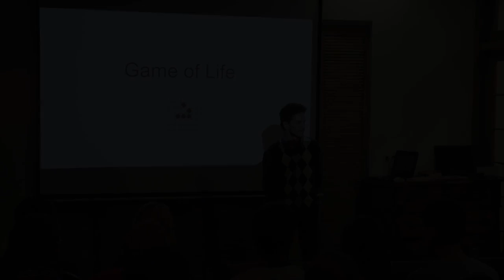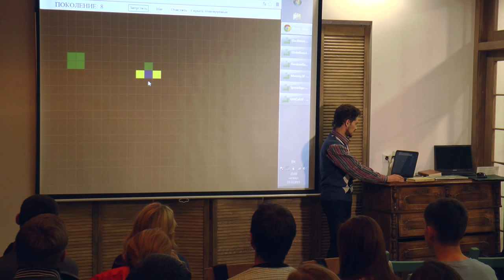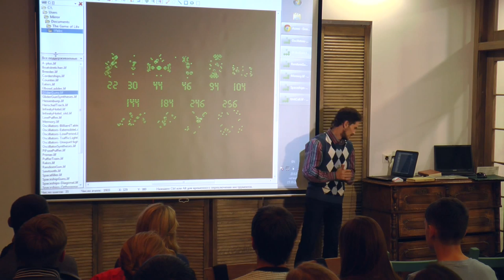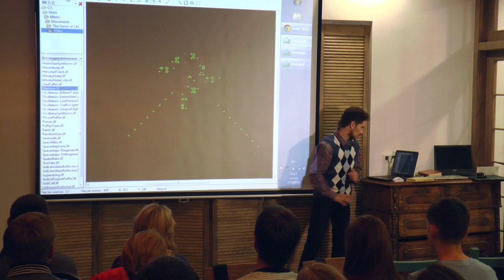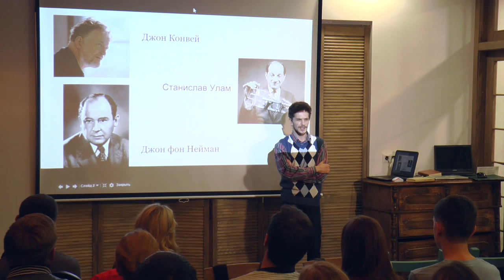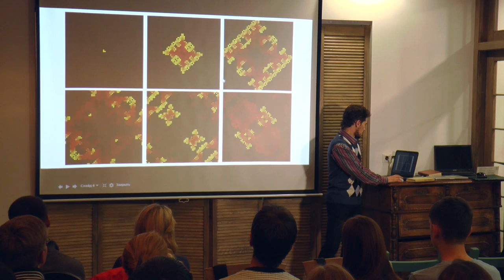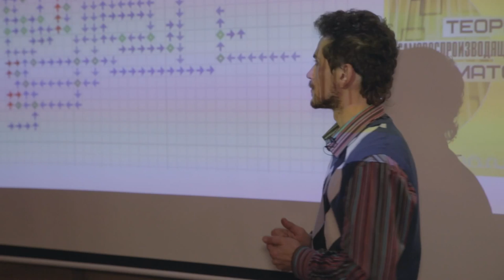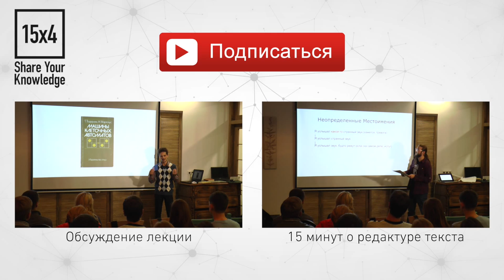15x4 - 15 минут про клеточные автоматы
"Что может быть живого на листе бумаги в клеточку? Хотите почувствовать себя творцом жизни? На лекции вы можете научиться играть в интереснейшую игру "Жизнь". Также вы узнаете о том, как сделать робота, который делает свои копии." - Александр Семченков

15х4 - это сообщество молодых ученых и фанатов науки.